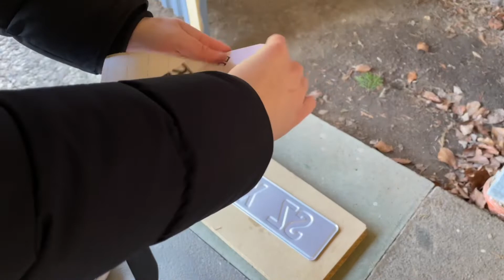Ich bringe KLETTFIX Kennzeichen Halter an meinen Golf 2 an 🤩 | How to…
Hallöchen Ihr Lieben, schön dass ihr wieder eingeschaltet habt!:)
Heute gibt es nach langer Zeit mal wieder ein How to… Video über das anbringen von einem Ama*on Klettfix Artikel. Ich bekomme für dieses Video kein Geld etc… es stellt lediglich meine Meinung zu diesem Artikel dar. Weil ich selbst nicht wusste, welcher Artikel unter allen Angebotenen der Richtige für mich ist…und es auch kein passendes Video gab, dachte ich mir ich drehe es einfach selbst und lasse Euch daran teilhaben. Vielleicht fällt dem Einen oder Anderen die Entscheidung nun auch leichter 🤔.

Habt viel Spaß und bleibt gesund! 🍀

Wenn Euch das Video gefällt, würde ich mich über eine positive Bewertung freuen:)